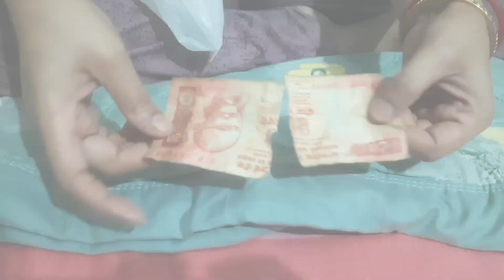How do I manage my daily responsibilities with my 2 kids👩‍👦.My weekday full routine